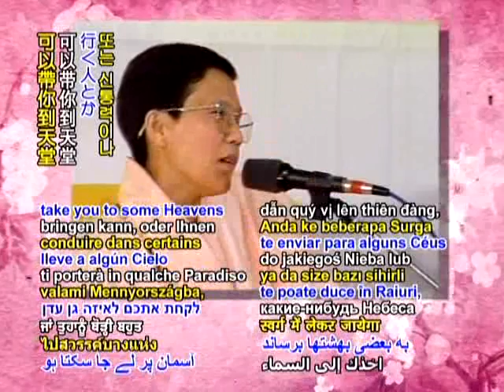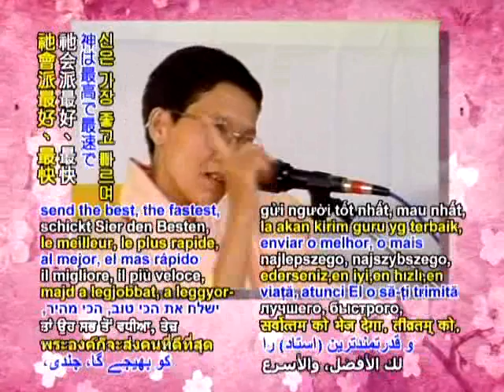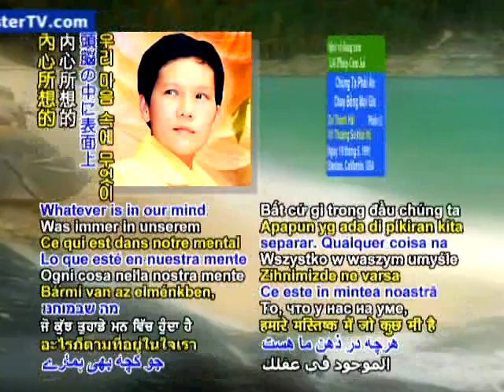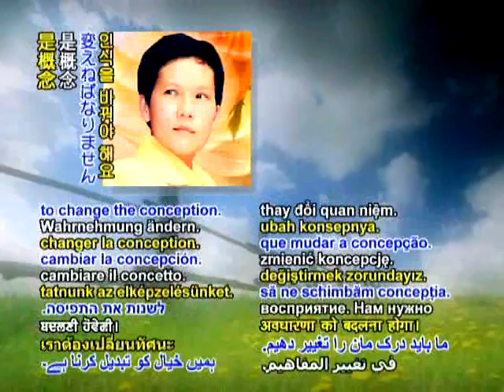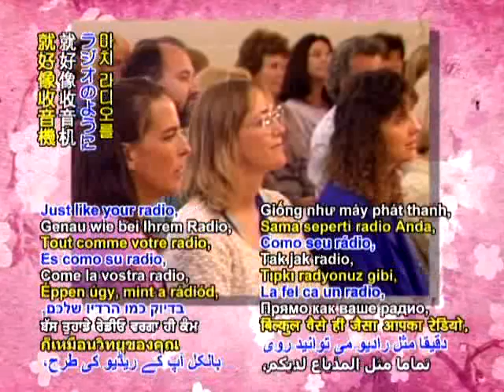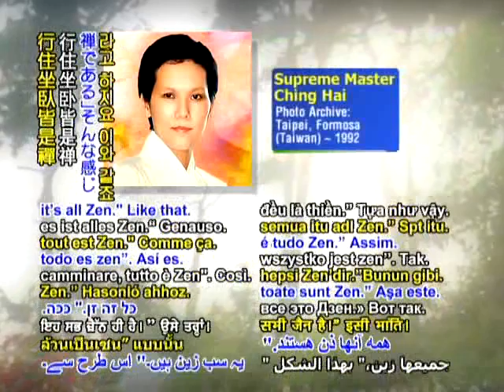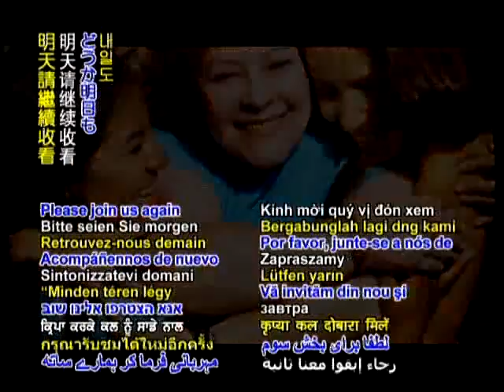一定要成为素食者（2f）5 15 1991 清海无上师讲于美国加州斯坦顿（英语）